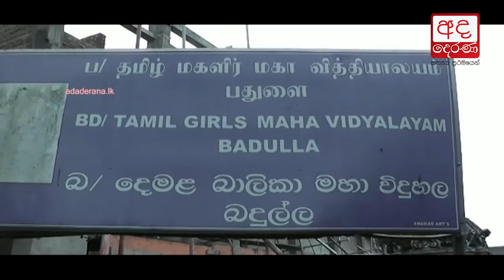Chamara Sampath steps down as Uva Province Education Minister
චාමර සම්පත් ඌව පළාත් අධ්‍යාපන අමාත්‍යධූරයෙන් ඉල්ලා අස්වීමේ ලිපිය භාරදෙයි...